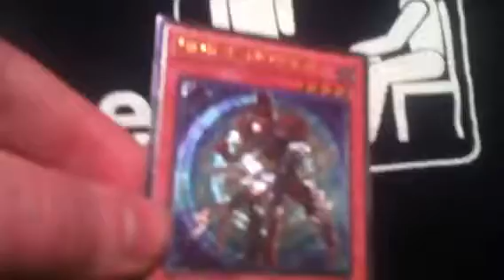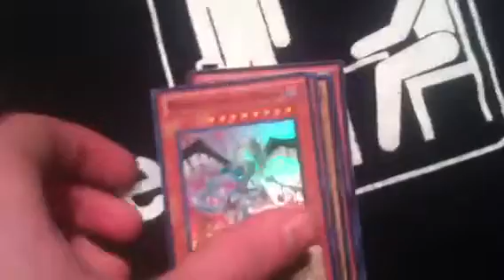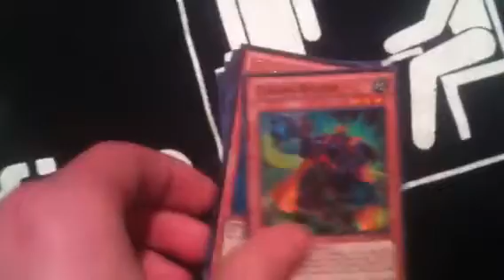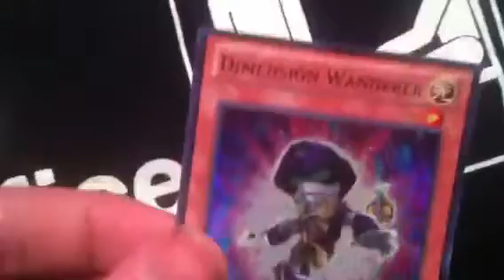Yu-Gi-Oh! Trade Bind.. Er.. Stack! March 2013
Wants list (I will also look at binders and pick stuff out of there if anything catches my eye)

(High wants)
Winged Dragon of Ra (Legal or classic)
Slifer the Sky Dragon (Legal or classic)
Obelisk The Tormentor (Legal or classic)
Black Luster Soldier, Envoy of the Beginning
Chaos Emperor Dragon, Envoy of the End
Mystical Space Typhoon (Gold Ghost Rare or Super Rare)

(Other wants)
Spirit Message "L"
Reliquished (plus ritual)
Dark Magician of Chaos
Blue Eyes White Dragon (First artwork)
Dark Magician (First artwork)